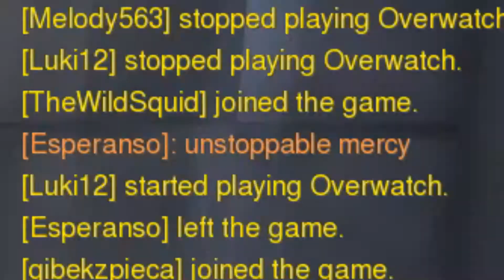Overwatch - Deathmatch Kill Compilation | Elizabeth